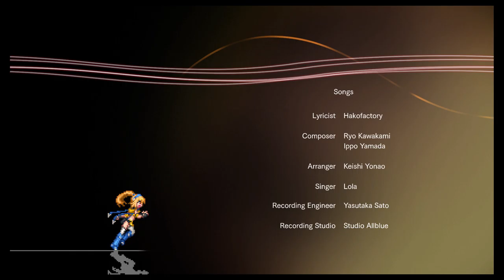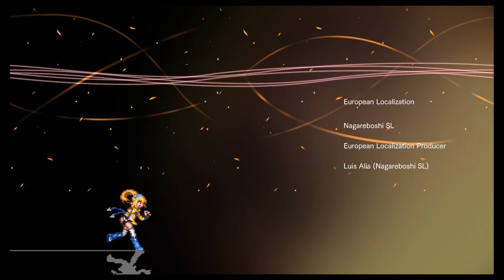Let's Play Luminous Avenger iX: Episode 6: Finale